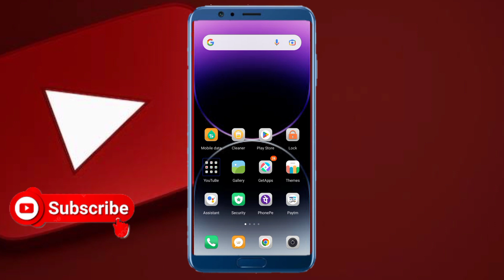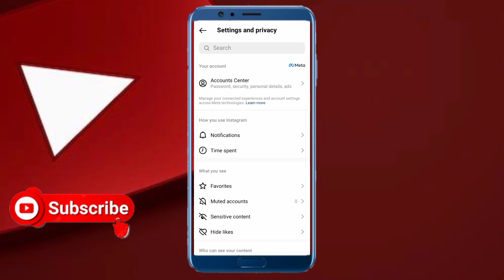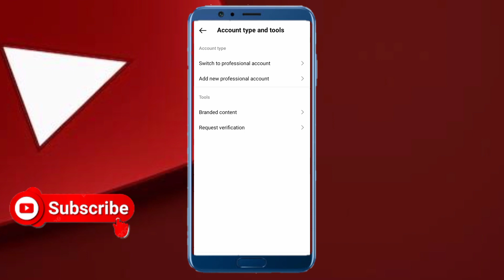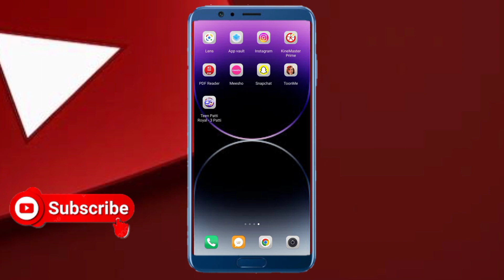Followers गायब 😫 | Instagram Par Followers Show Nhi Kar Raha | Followers Not Showing On Instragram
Your Quries👇

Instagram Par Followers Aate Hain But Not Showing
Up And Not Count Followers
instagram Par Followers Aate Hain Or Show Nhi Hote To Kya Kare
Instagram Par Followers Count Nhi Hote To Kya Kare
Instagram Followers Not Show To Kya Kare
instagram followers not showing up
Followers adding problem
Followers Aa rhe hai par add nhi ho rha
instragram followers count not showing problem
instragram followers count Not showing